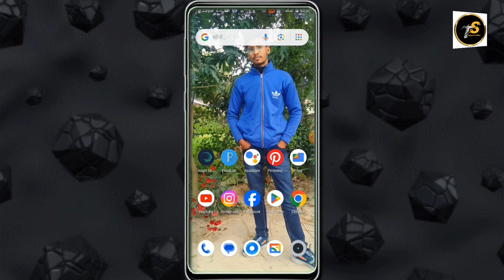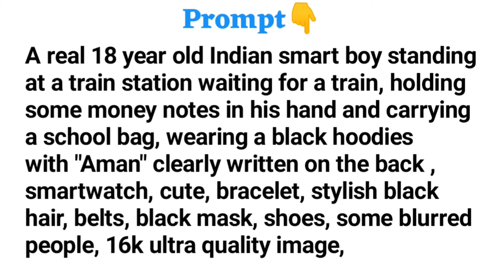How to Create New Instagram Trending Bing Ai Images..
🔵 𝗣𝗥𝗢𝗠𝗣𝗧 🔵

NOTE-:
PROMPT VIDEO MEIN HI HAI ISLIYE VIDEO KO BINA SKIP KIYE FUL WATCH KAREN.

Hashtag Ignore